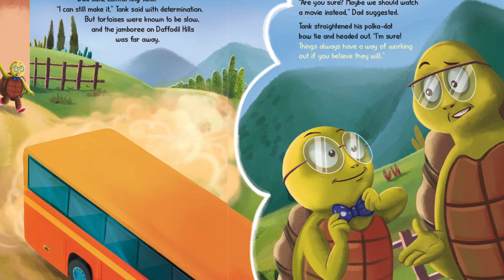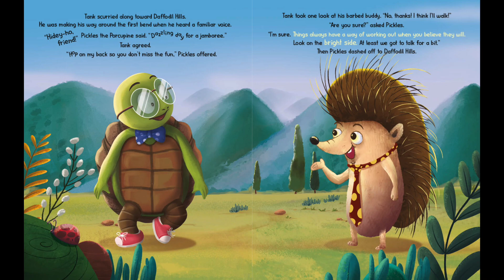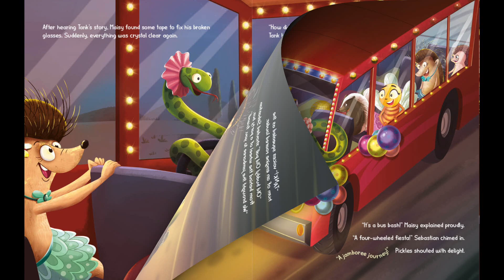Kids Book Read Aloud: The Jamboree Journey: Tank's Story by Kimberly Hirsch and Remesh Ram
Kids Book Read Aloud: The Jamboree Journey: Tank's Story (A Picture Book About Having a Positive Mindset)
by Kimberly Hirsch (Author) and Remesh Ram (Author)

You can purchase the book by clicking on this

Madison